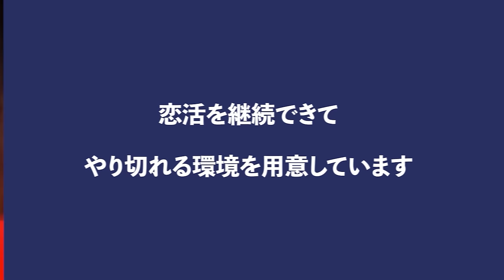【色気】美女を濡らす男の余裕の演出法